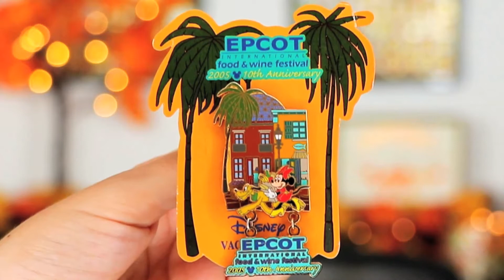THANKSGIVING DISNEY PIN TAG | 2019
Hello beautiful friends! This is a Thanksgiving themed Disney Pin Tag. I was tagged by my friend DisneyKittee, and had a lot of fun sharing some of my favorite Thanksgiving pins with you!

THANKSGIVING TAG QUESTIONS:

1. Time for Traditions: Share a pin that represents a family tradition.
2. Pass the Pumpkin Pie: Share a pin with either pie or a pumpkin on it.
3. Gather Around the Table: Share a pin with a feast fit for Thanksgiving.
4. Let's Give Thanks: Share a pin of something that you are thankful for.
5. After-Dinner Nap: Share a pin with a sleeping character or a Disney resort where you'd like to take a nap.
6. Black Friday Shopping: Share a pin with shopping represented.
7. It's Beginning to Look a Lot Like Christmas: Share a Christmas pin.